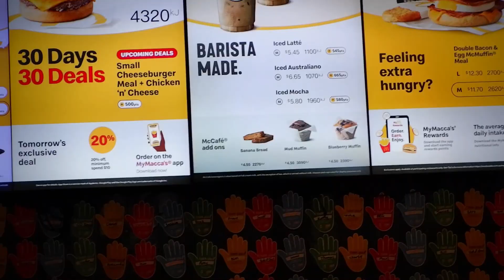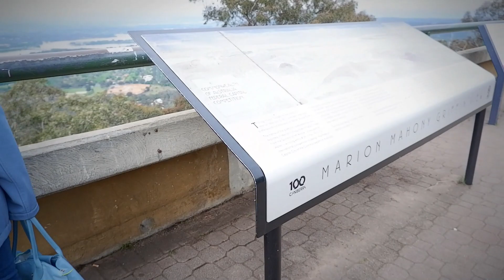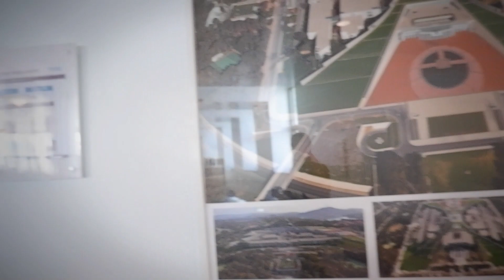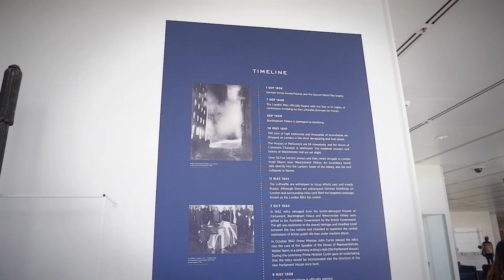TRIP TO CANBERRA I The Capital City of Australia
Hi guys, thank you for visiting our channel.

Love & Kisses, R&R Family 👨‍👩‍👧‍👦